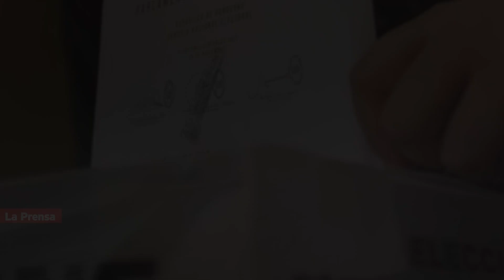Cuándo se conocerán los precandidatos presidenciales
Este 2024, el Consejo Nacional Electoral hará el llamamiento a elecciones primaras, las cuales están programadas para el siguiente año.